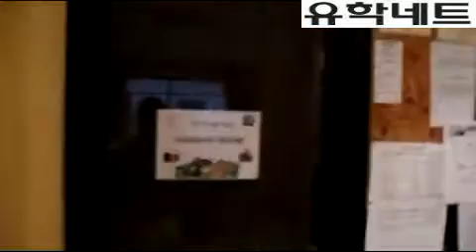[iae유학네트] 몰타 슬리에마 - 데이진 호텔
안녕하세요. 데이진 호텔 로비입니다. 여기서만 와이파이가 사용할 수 있어서 학교끝나고 거의 모든 학생들이 스카이프를 하거나, 인터넷을 하는 곳입니다. 외국인 친구들과 이야기도 하고, 또 저녁에는 친구들과 같이 술도 마시기도 합니다. 여기에서 거의 기숙사 친구들과 친해지기 때문에, 맨날 매일같이 몇번이나 있는 곳입니다. 그래서 기숙사에서 제일 중요한 곳입니다.